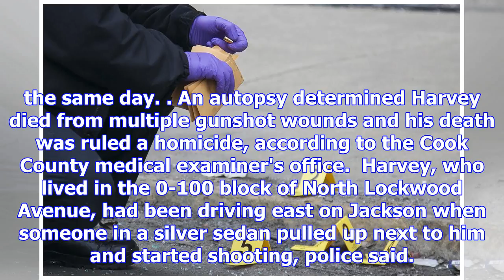Man fatally shot friday in east garfield park is identified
A 42-year-old man who was fatally shot on the West Side Friday has been identified by authorities. C...